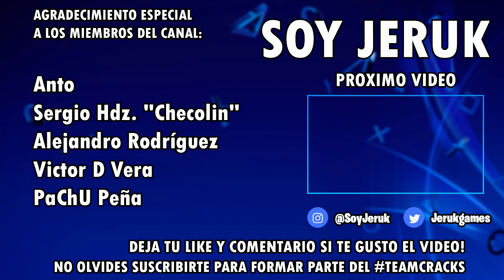Juegos PS PLUS Extra Enero 2023 Catalogo Premium y Deluxe 🔥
Intro - 0:00
Back 4 Blood | PS4, PS5  - 0:15
Dragon Ball FighterZ | PS4 - 0:30
Devil May Cry 5: Special Edition | PS5 - 0:45
Life is Strange | PS4 - 1:00
Life is Strange: Before the Storm | PS4 - 1:15
Sayonara Wild Hearts | PS4 - 1:30
Jett: The Far Shore | PS4, PS5 - 1:45
Just Cause 4: Reloaded | PS4 - 2:00
Omno | PS4 - 2:15
Erica | PS4 - 2:30
PlayStation Deluxe/Premium | Clásicos - 2:48

🔥 PSN Card en Amazon

Jeruk